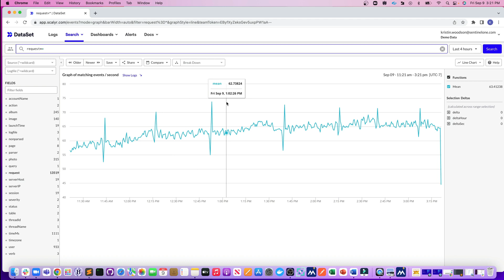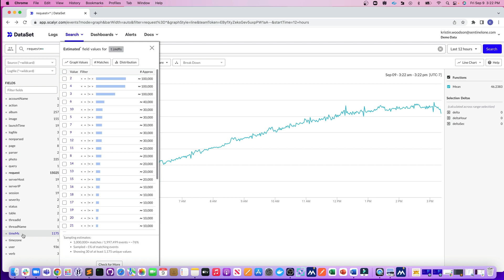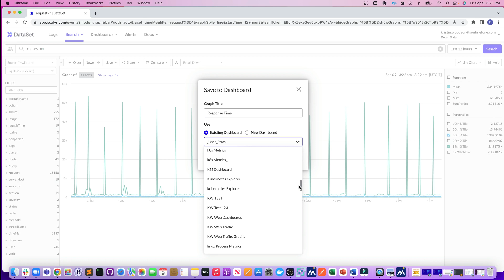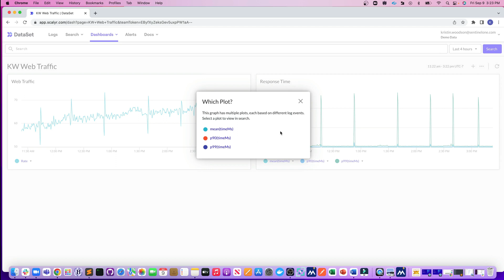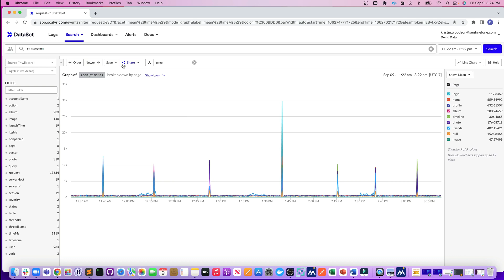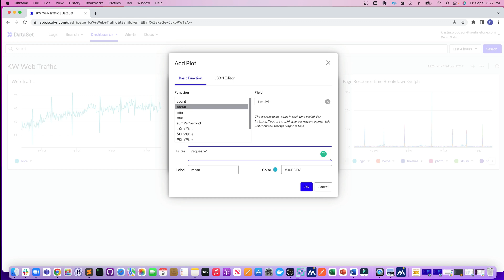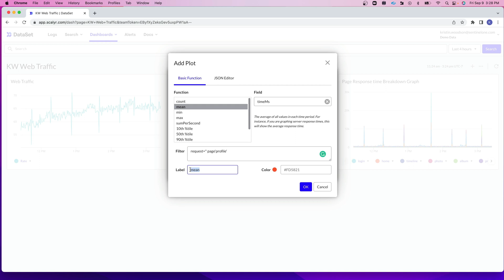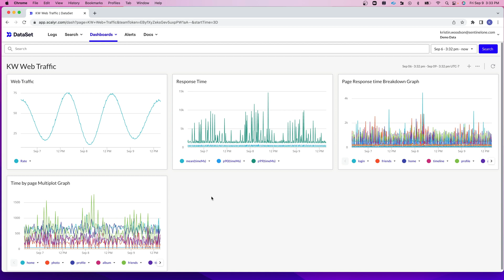Dashboards 3: Creating a Dashboard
Customer Success Manager Kristin Woodson shows different methods for creating graphs on a new dashboard

0:00 Creating a first graph via search
1:50 Creating a graph on a numeric attribute
3:20 Creating a breakdown graph
4:30 Breakdown graph performance limitations
4:55 Building a multiplot graph for faster rendering